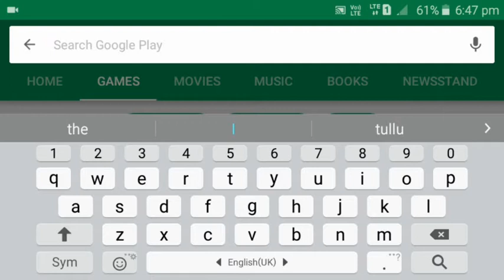Ben 10 aliens 360° video game